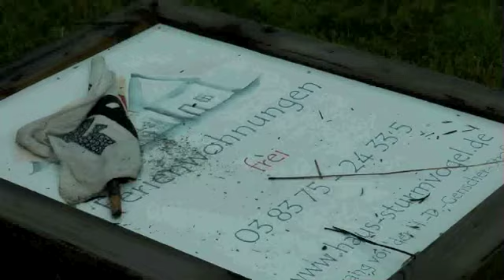Seebad Loddin: Brand nach Blitzschlag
Nicht nur im Seebad Loddin ließ das Gewitter vom gestrigen Tag einige Zerstörungen zurück. In Loddin schlug der Blitz in ein schilfgedecktes Ferienhaus ein und setzte das Dach in Brand.